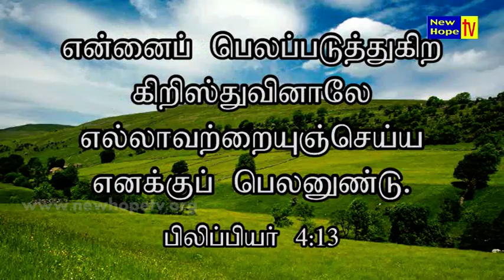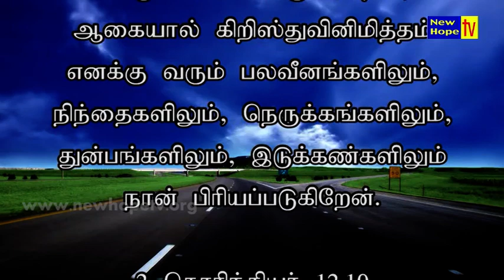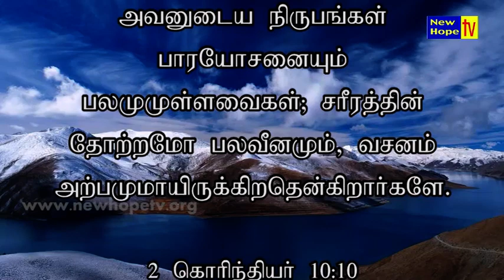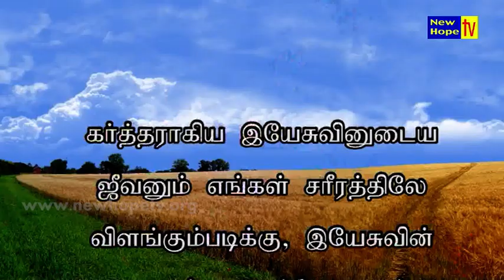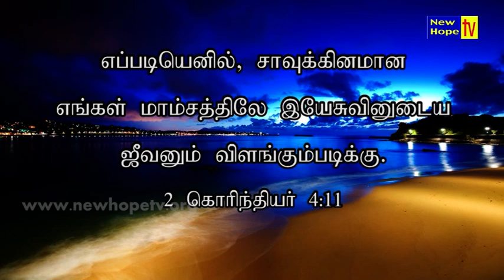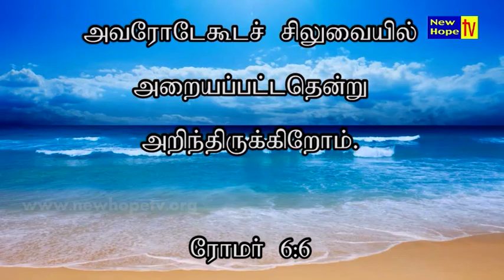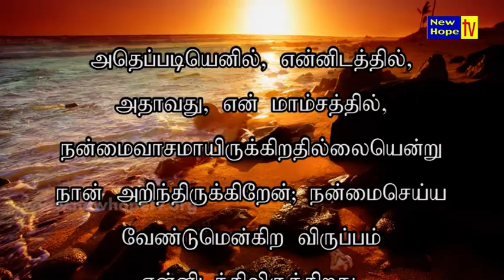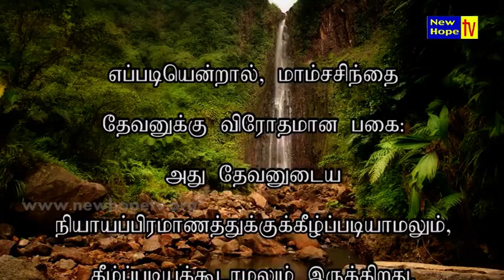God strengthens us | Tamil Message | By Late Rev. Victor Gnanaraj | New Hope TV